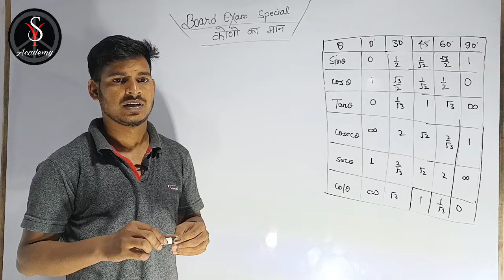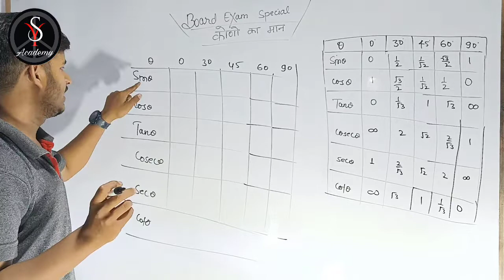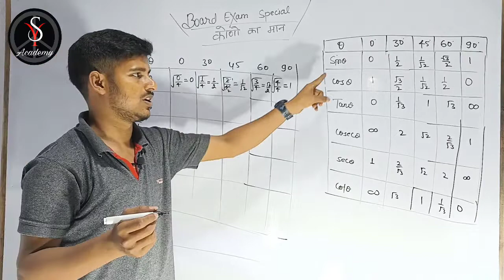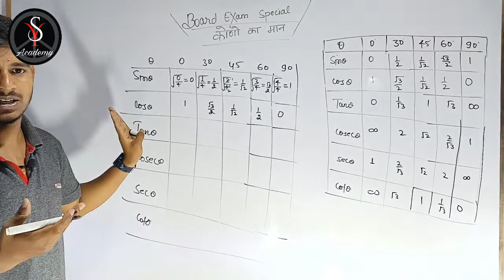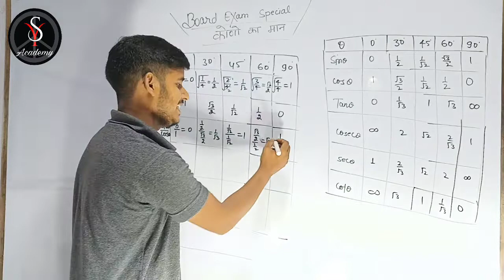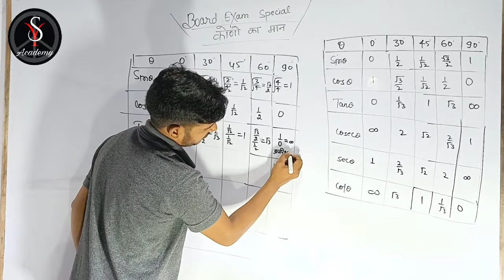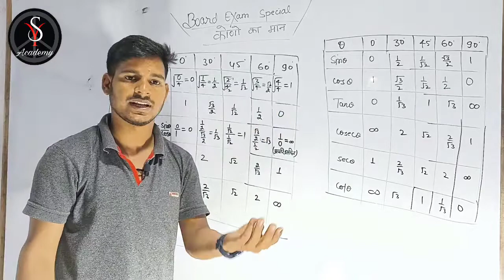त्रिकोणमिति।बोर्ड परीक्षा के लिए । सभी कोणों का मान निकाले मिनटों में।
Hello Students !

इस वीडियो में आप त्रिकोणमिति के कोणों का मान निकलना सीखेंगे।

 अगर आप और भी विडियो  देखना चाहते है तो नीचे दिए लिंक 🔗 पर क्लिक करे_